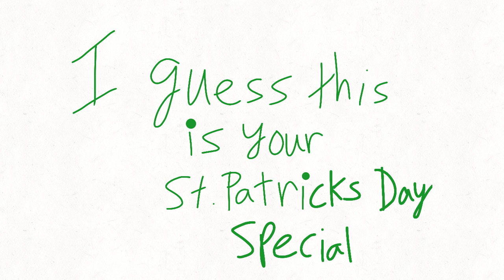happy st. patrick's day I guess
fps: 8
used: right thumb, flipaclip, breakfast, candy, stuff
bean
time taken: is it bad I forgot even though it wasn't long 😅